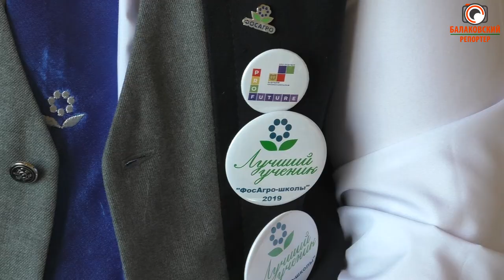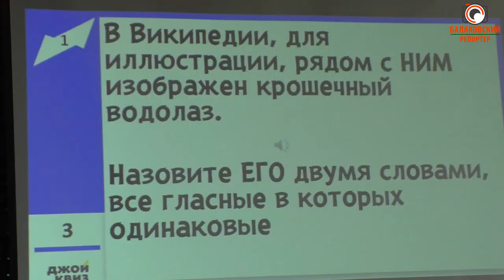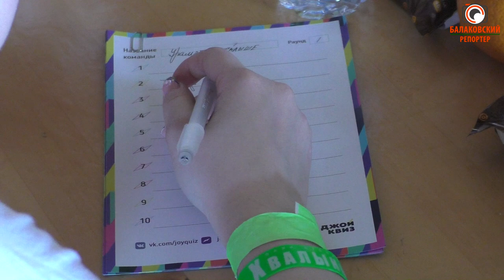«Мы – единое целое!» В Хвалынске прошёл фестиваль «ФосАгро-классов»